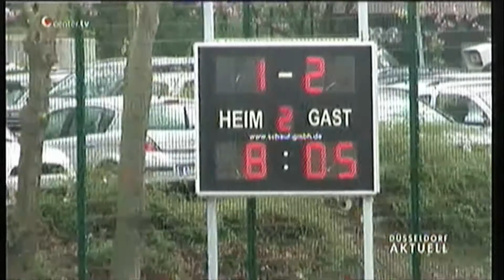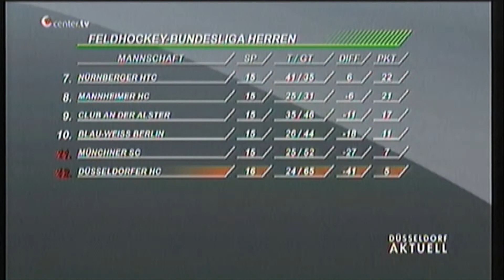1. Feldhockey-Bundesliga Herren DHC vs. HTCU 2:3 25.04.15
Samstag, 25. April 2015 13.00 h Hockeystadion: Düsseldorfer HC
Düsseldorfer HC vs. HTC Uhlenhorst MH 2:3 - Zuschauer: 300
Schiedsrichter: Lutz Horn (TGS Vorwärts Frankfurt) Daniel Neideck (HC Blau-Weiss Speyer)